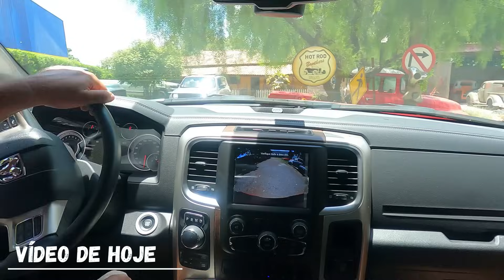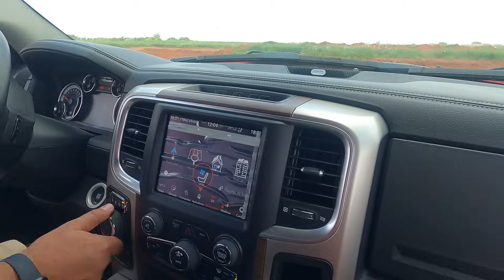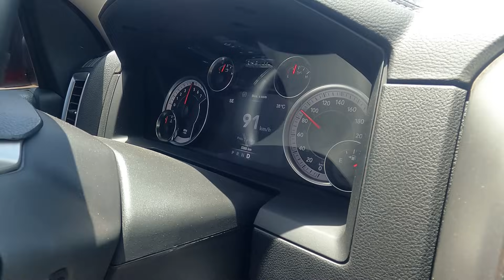WCALIL APRESENTA| NÃO É CARRO ANTIGO| MAS É UMA RAM 1500 V8 HEMI A GASOLINA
Galera, bora que hoje a Wcalil apresenta pra voces, não é carro antigo mas é uma Ram 1500 v8 remi A GASOLINA.

Track Name. Infraction- Riders

Track Name. Infraction-  kill the panic

Track Name. Infraction- Ready or not

Track Name. Infraction- Westernv